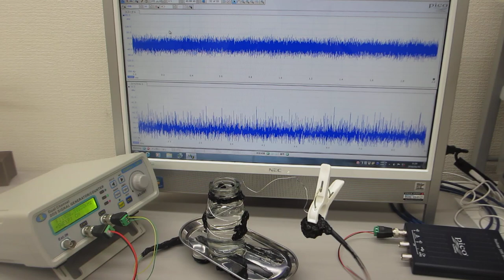メガヘルツの超音波発振制御実験（超音波システム研究所 ultrasonic-labo）